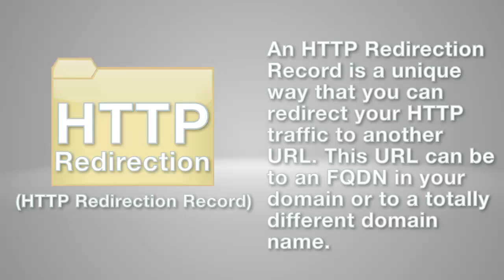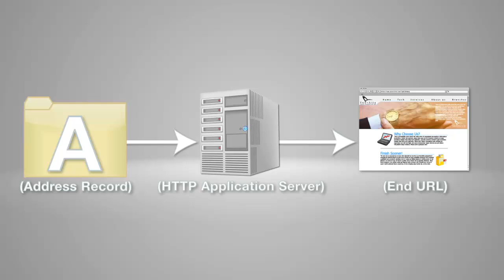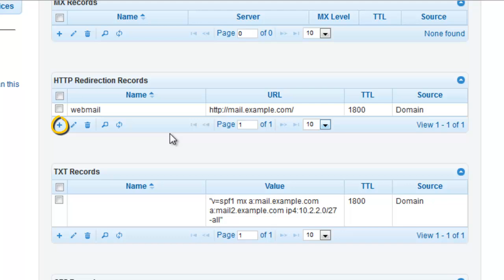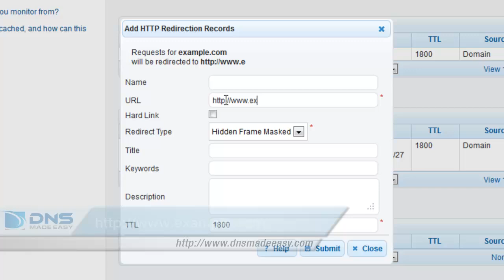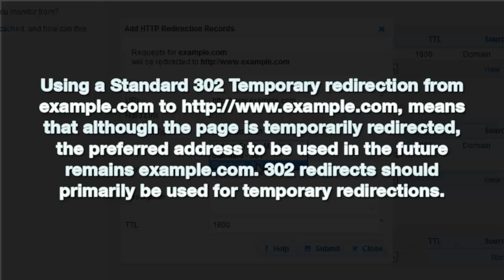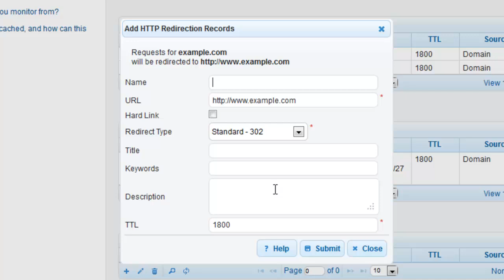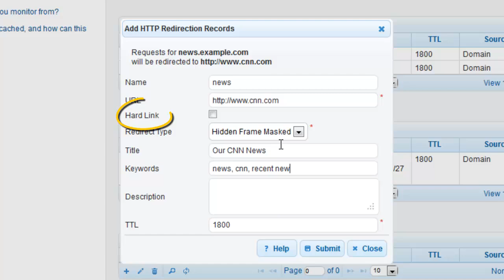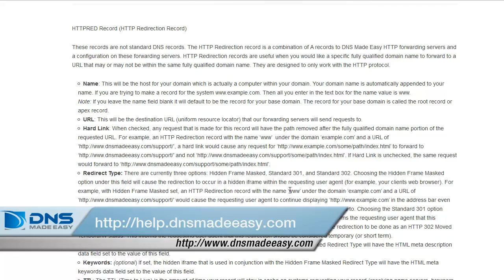Working With HTTP Redirection Records: DNS Made Easy Tutorials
In this tutorial, you will learn how to create and modify HTTP Redirection Records within the DNS Made Easy interface.

You will also learn how enabling Hard Link directs traffic to a specific domain name regardless of the slashes appended to it, and how Standard 301 Redirection can help you maximize Search Engine Optimization (SEO).

Try DNS Made Easy free for 30 days with no obligation or billing info required.

Please Note:
Some of the Values used in this tutorial are for demonstration purposes only. They cannot be used in your configuration. If you need help finding what the proper values are for your configuration, please contact your system administrator.